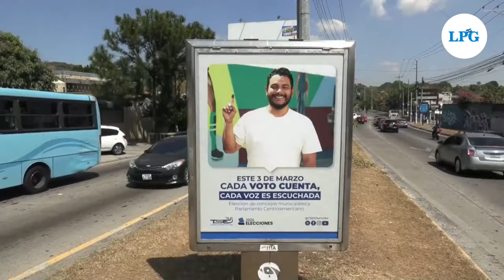TSE realiza la entrega de paquetes electorales en San Salvador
En horas de la mañana de este sábado 2 de febrero un camión de la Dirección de Organización Electoral (DOE) realizó la entrega de los 38 paquetes electorales correspondientes a las JRV instaladas en el centro de votación de la avenida olímpica, en San Salvador.